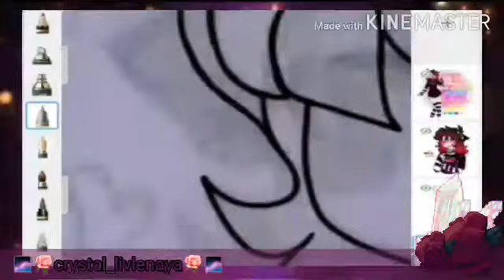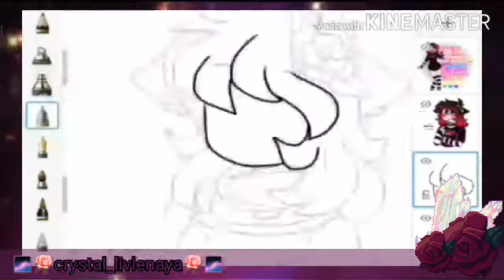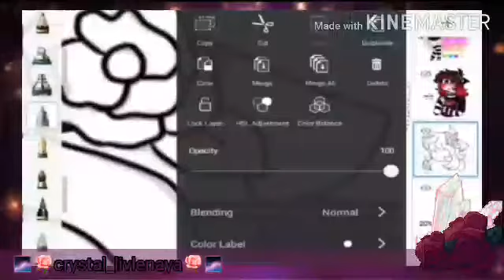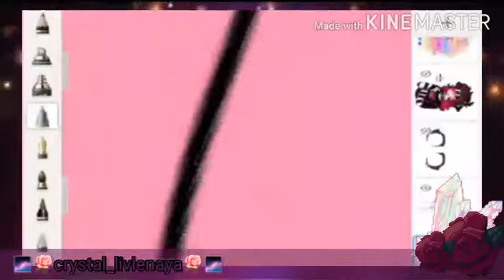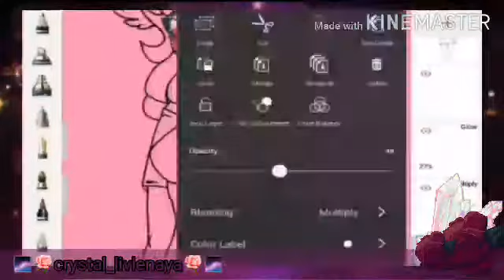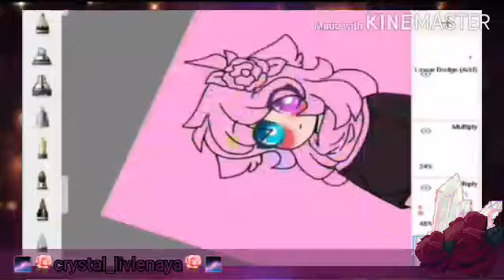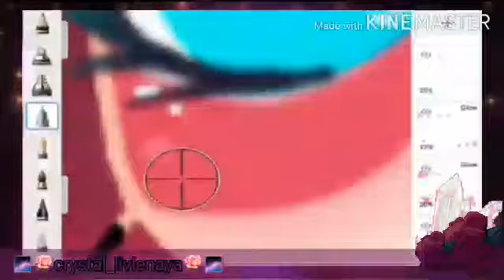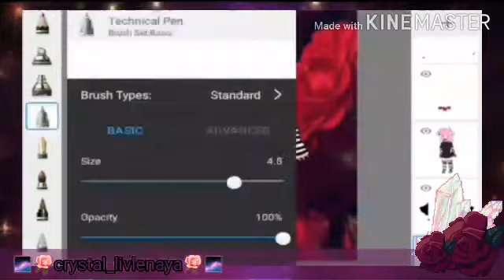♡~Gift for: Aurora Quartelz~♡ 🌹[speedpaint]🌹 (read the description)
hey so I did a fanart for Aurora quartelz and her persona she's an e-girl and you probably wondering why I don't use ibis paint x well it's because my ibis paint app it's not working because it keeps it says unfortunately has stopped because it won't let me in this app ibis paint x and I tried to search the tutorial how to fix unfortunately has stopped and I tried to follow the tutorial and try to clear data and clear cache and restart but it didn't work for me...and last week I was crying so hard and I can't used ibis paint x anymore because I have to used Autodesk Sketchbook app and I really miss ibis paint x it was my favorite app...;-; and don't worry I'm fine and hope you understand and hope you enjoy my vids

[google plus dead]

@lenayamusicaudioedits (I have 2nd accounts on tumblr)

Sketchers United @Livlenaya_luvly_crytal_OwO53